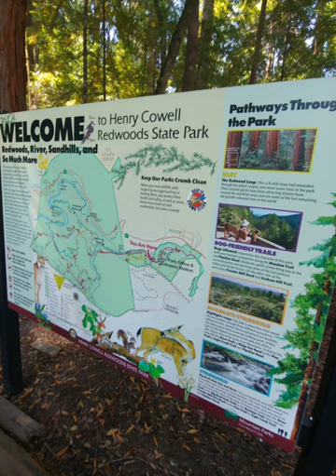Henry Conwell Redwood park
After exploring the train rides in Roaring Camp in Felton next to this location is a trail leading to mass giant redwood trees trails HENRY CONWELL REDWOOD STATE PARK we explore and take shots pictures of trees in this area ! music name"Redwood National Park (copyright free music) for all videos credit is for this channel